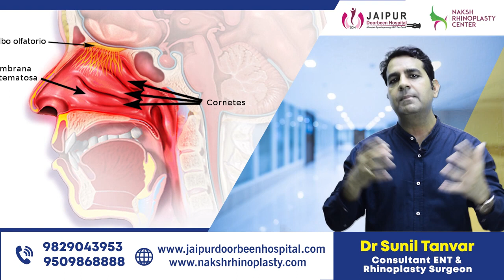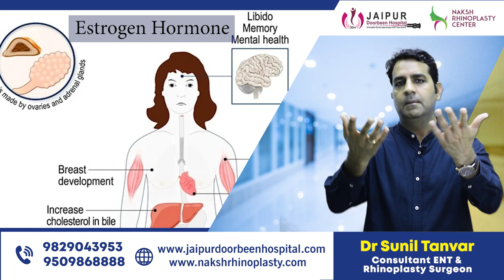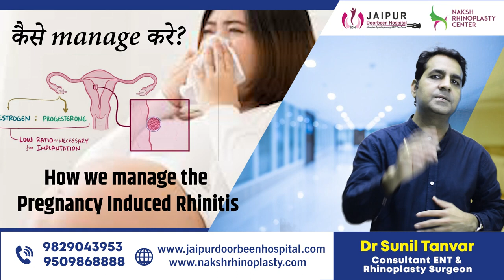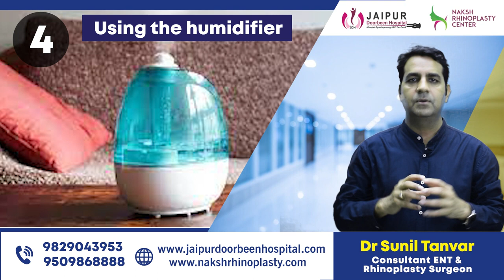What is Pregnancy rhinitis? Pregnancy-Induced Rhinitis: Breathe Easier with These Tips!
Struggling with pregnancy-induced rhinitis?

Don't worry, you're not alone! Join us as we explore the causes, symptoms, and effective remedies to help you breathe easier during this special time. Share your experiences and tips in the comments below! 🤗

गर्भावस्था से प्रेरित राइनाइटिस से जूझ रहे हैं?

चिंता मत करिये, आप  अकेले नहीं हो! इस विशेष समय के दौरान आपको आसानी से सांस लेने में मदद करने के लिए कारणों, लक्षणों और प्रभावी उपायों का पता लगाने के लिए हमसे जुड़ें। नीचे दी गई टिप्पणियों में अपने अनुभव और सुझाव साझा करें! 🤗